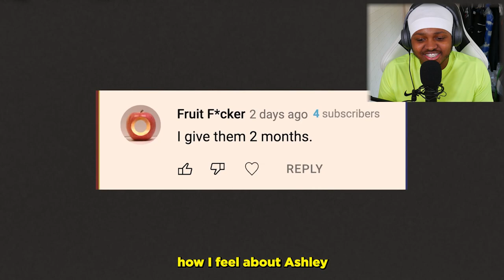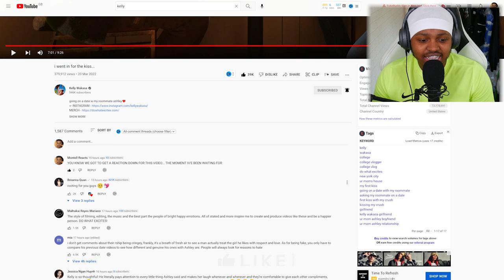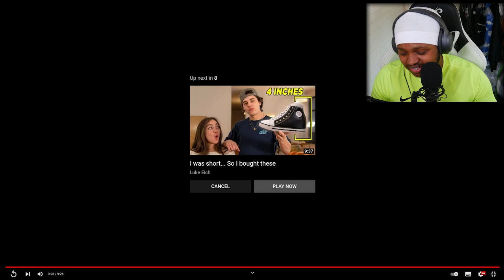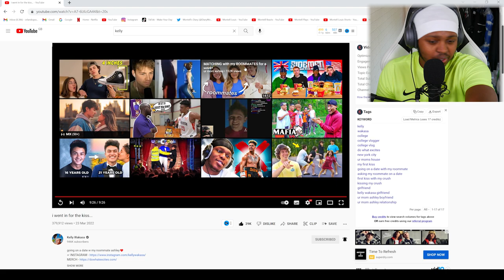I went in for the kiss... [REACTION] - (KellyWakasa, urmomashley) - Montell Reacts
(KellyWakasa, urmomashley urmomshouse) - Montell Reacts
Hi, guys this is my reaction video to my boy Kelly Wakasa & Ur mom Ashley kissing for the first time.

In today's video I reacted to the Video I've been waiting for, for a long time and it has finally arrived. I'm reacting to his latest video: I went in for the kiss...  . If your a big Kelly Wakasa fan like I am, then I know that you've been a long time too. But we don't have to wait no longer. The time has come.

In today's video takes Ur mom Ashley out on a 2nd date, in the hope of giving her a kiss on camera, as well as it being the first proper kiss. I'm looking forward to when it does happen and I know you are is well. So, if you want to see my reaction, then make sure you don't skip a single part and watch until the end for the for the kiss.